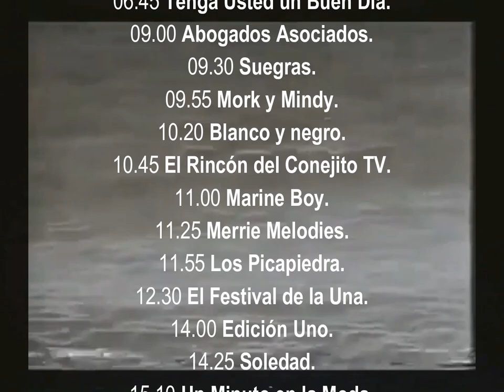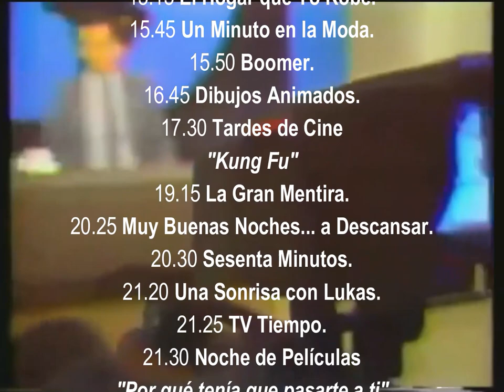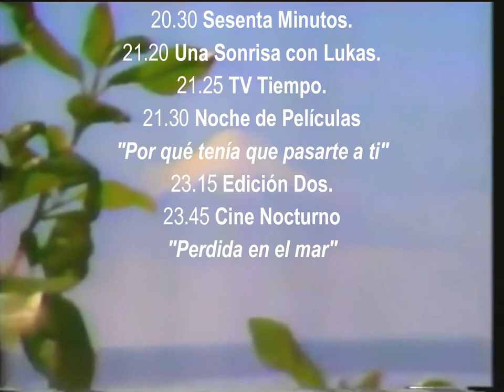[SIMULACIÓN] Cierre de transmisiones TVN Chile 1982-1983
MATERIAL DEL EPISODIO 3 DE LA TEMPORADA 1 DE "CUANDO LOS GENÉRICOS SE PIERDEN…". EL ENLACE DEL EPISODIO ESTÁ ACÁ

En esta simulación, veremos cómo sería el cierre de transmisiones de TVN Chile entre 1982 y 1983. DIFERENCIAS:
1. Antes del clip debería haber una dama hablando (por problemas con equipamientos, no puedo colocarme yo en Chroma Key; por lo tanto coloco los siguientes inicios/cierres con mi voz real de fondo).
2. En lugar de la música de 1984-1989 se colocaría otra música; decidí colocar la de 1984 por facilidad y para evitar problemas de copyright.
3. Quizás no mencionen la programación del día siguiente, pero como su contraparte de inicio dice la programación, la incluí.

*CORRECCIÓN:* Desde la publicación del video hasta el 19 de diciembre de 2023, el video decía que el cierre se usó hasta 1984. Fue cambiado hasta 1983 porque el usuario Archivos en VHS subió un inicio/cierre de transmisiones distinto (más musical) . *El caso del correspondiente episodio, eso sí, aún sigue abierto.*

AVISO DE EDADES: Mis videos son creados para todos, pero no necesariamente "creados para niños". Por eso, la COPPA y otras legislaciones no deberían clasificarlo como tal.

¡Ya tengo sitio web! Ve allá para las noticias más recientes del canal

SIMULACIÓN HECHA POR MÍ, CON MATERIAL DE:
Si encuentran algún error en el video, háganmelo saber pa' avisar allá arriba.